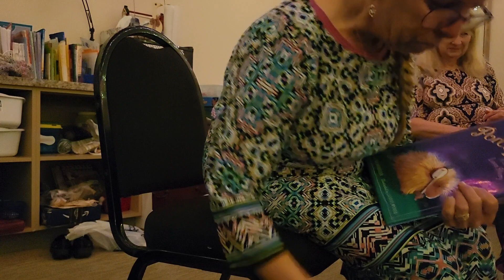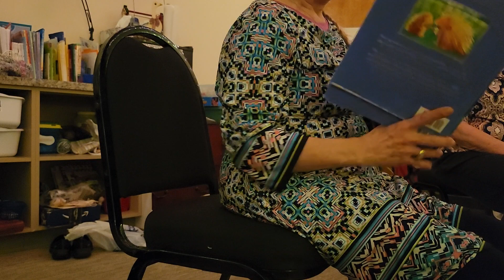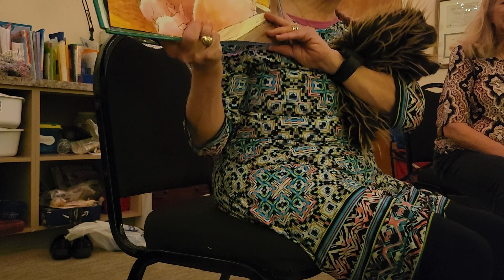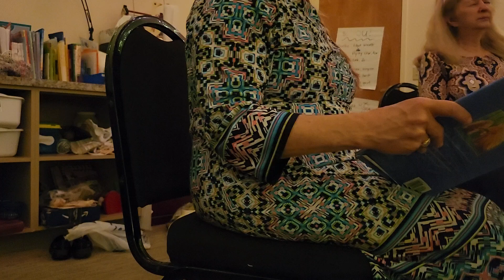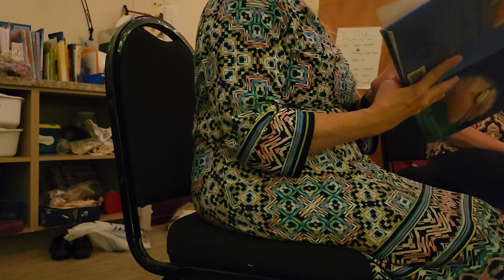We love chair yoga, and we love Gram!